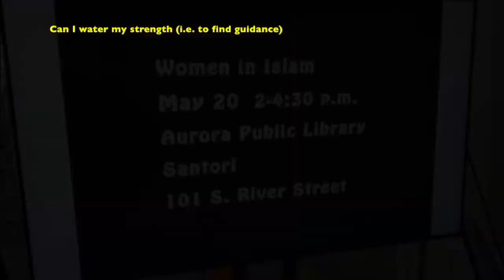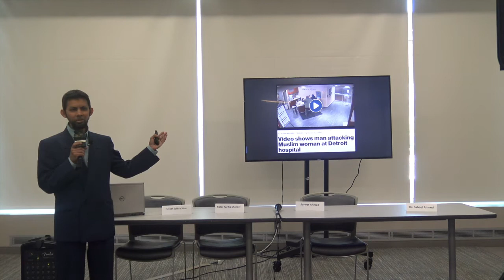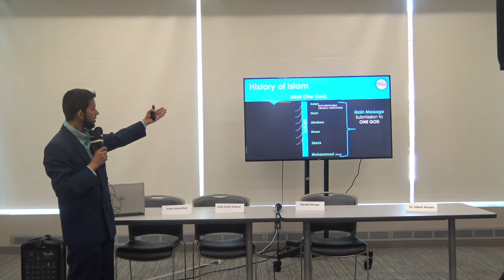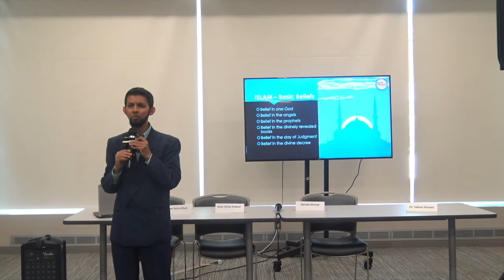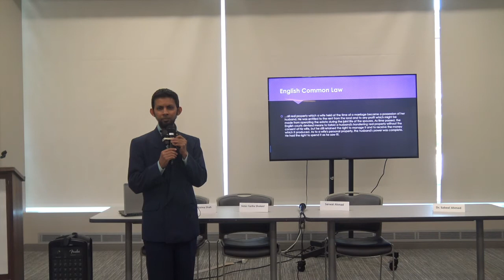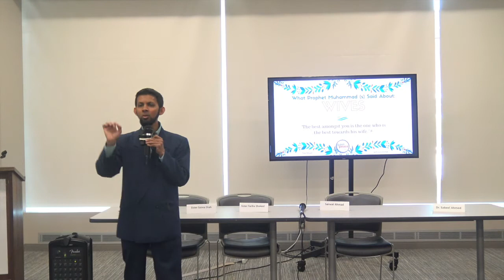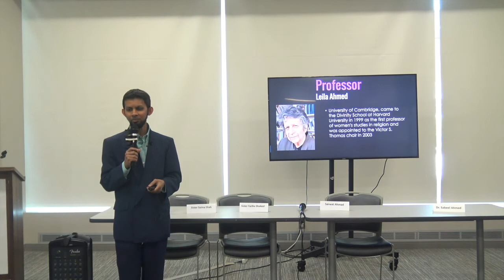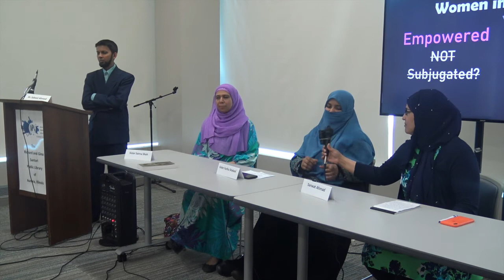Women in Islam @ Aurora Santori Public Library (Talk + Q&A)